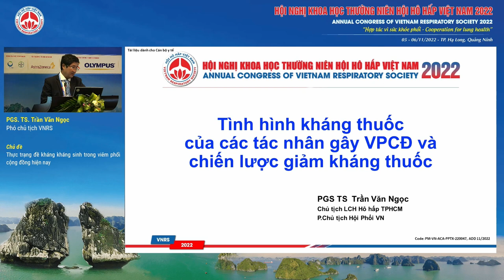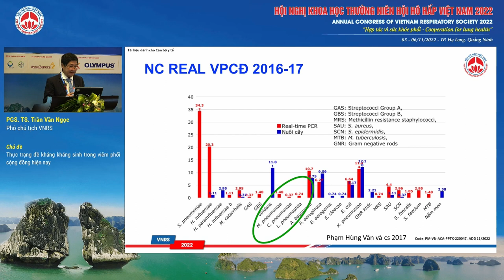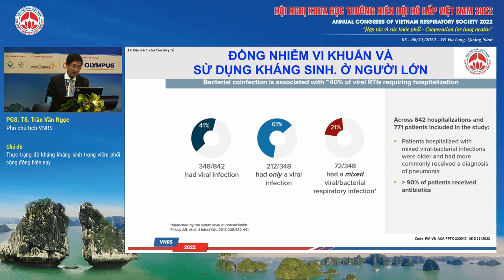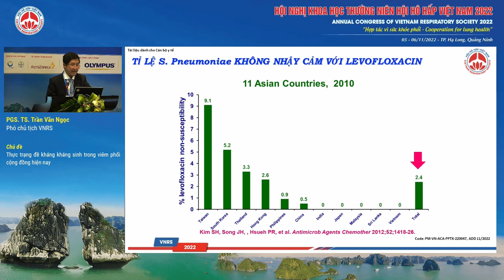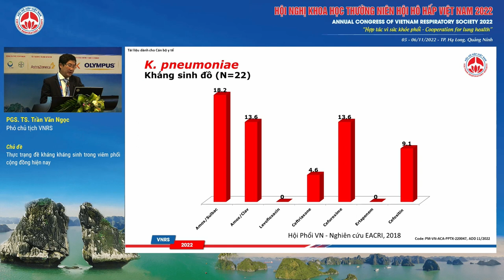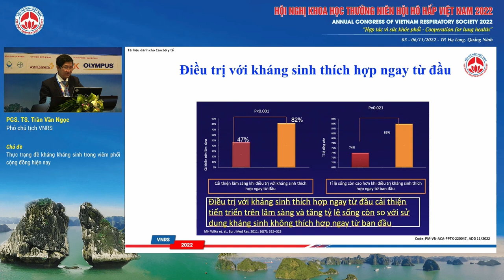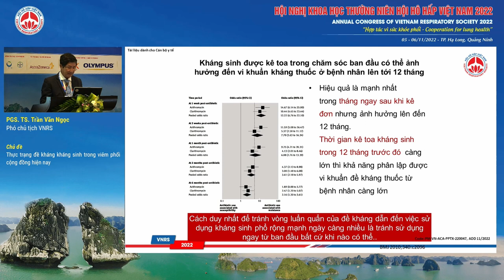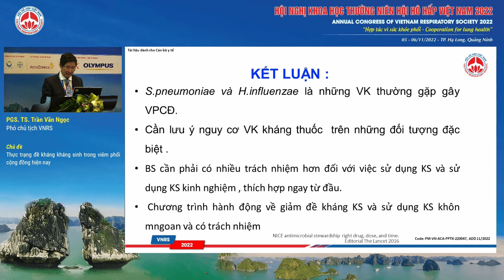S17.2-Thực trạng đề kháng kháng sinh trong viêm phổi cộng đồng hiện nay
Báo cáo viên: PGS. TS. Trần Văn Ngọc - Phó chủ tịch VNRS
Chủ đề: Thực trạng đề kháng kháng sinh trong viêm phổi cộng đồng hiện nay